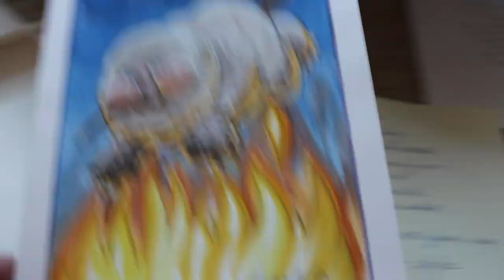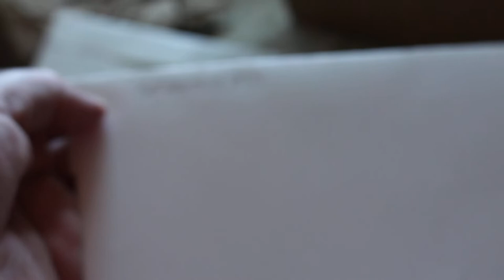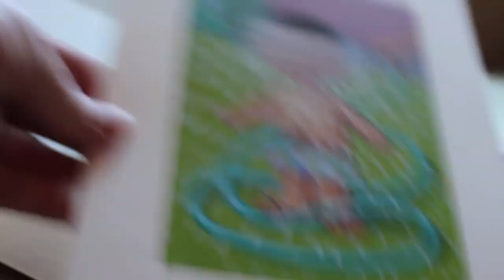Original Art from James Warhola, Garbage Pail Kids